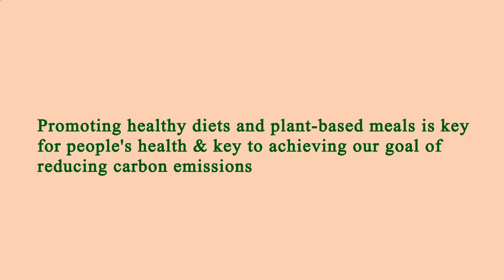Near Restaurant Me Los Angeles 90007 CA, Los Angeles County, California, United States